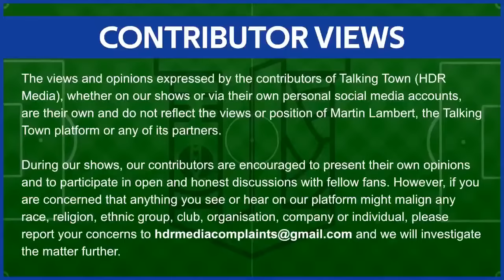itfc Match Reaction - Ipswich Town 4 V 3 Blackburn - Delight after 🙂7️⃣ goal thriller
Talking Town is an ITFC Fan network! With a firm bias towards Ipswich Town F.C., Talking Town is the home of uncensored Opinions.

So, wherever your football opinion lands, tune in and hear passionate hardcore ITFC Fans sharing their opinion.

We also put YOU at home firmly at the centre of the conversation with the ability to have your say LIVE on the show or through our LIVE chat. You can shape the narrative as a show unfolds.

Talking Town really is the platform where the voice of the fan is heard!

So Before, during, and after every single Ipswich Town F.C game

Join in the banter and follow us for football previews, watchalongs, Match Reactions, and our regular podcasts.

£4.99 a month. Cancel ANYTIME - EPIC VALUE

Do you have a suggestion for content that you would like to see on Talking Town?